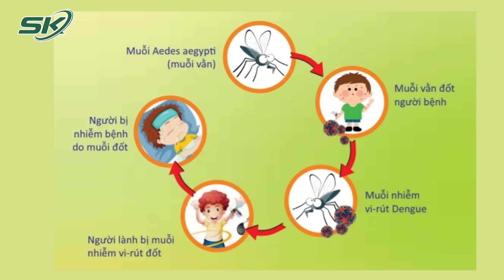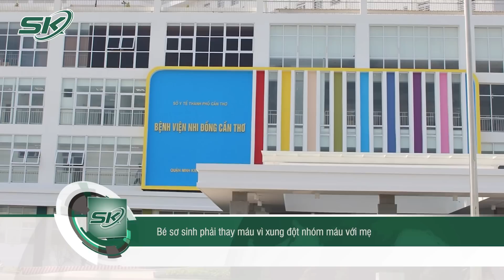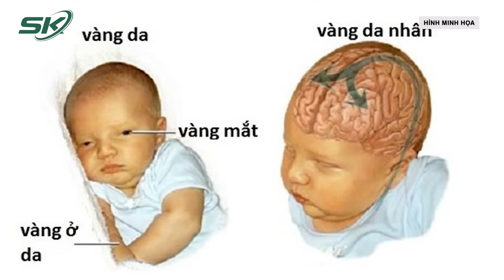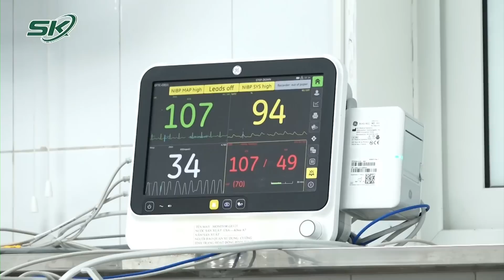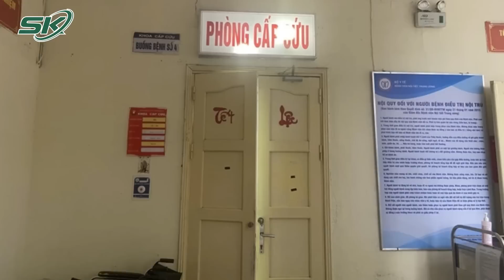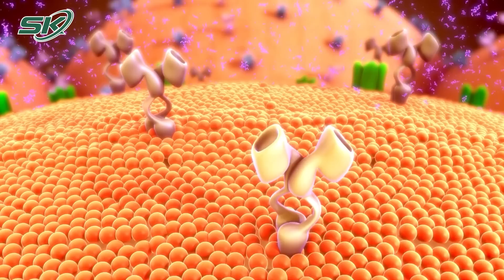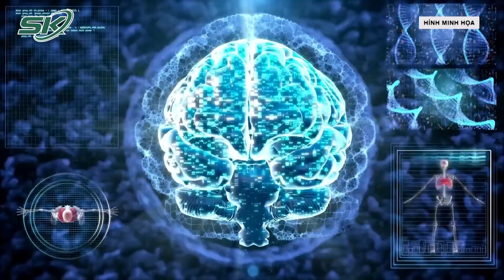Bản Tin Y Tế 8/8: Bé Sơ Sinh Phải Thay Máu Toàn Phần Vì Xung Đột Nhóm Máu Với Mẹ | SKĐS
- Hà Nội: Gần 500 ca sốt xuất huyết mỗi tuần, 45% số điểm giám sát vượt ngưỡng nguy cơ
- Bé sơ sinh phải thay máu vì xung đột nhóm máu với mẹ
- Nhập viện cấp cứu vì biến chứng viêm tụy cấp do bệnh mỡ máu tăng cao
- Biến chứng đái tháo đường, người phụ nữ sốc nhiễm khuẩn, hôn mê
- Hơn 10 cục máu đông trong não gây đột quỵ
- Thanh niên 19 tuổi bị tâm thần do sử dụng cần sa, bóng cười và thuốc lá điện tử
- Vợ chết, chồng ngộ độc nặng sau khi ăn cơm rang trứng để qua đêm
- Vết rạch nhỏ ở nách đã cứu sống 700 em bé mắc bệnh tim bẩm sinh